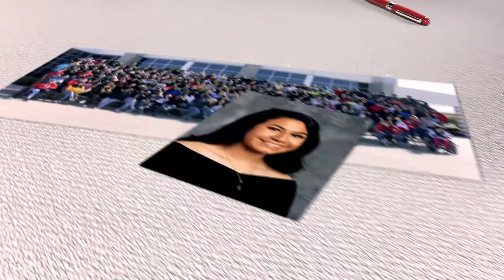Terrell ISD Project 2020: Aranza Perez